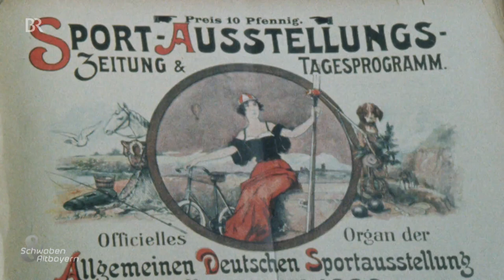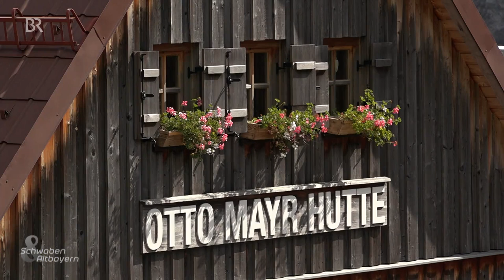Traumjob Hütten-Chefin: Geheimtipp in den Tannheimer Bergen | Schwaben & Altbayern | BR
Sie war einst das erste Fertighaus in den Alpen und gilt auch heute noch als Geheimtipp bei Wanderern: die Otto-Mayr-Hütte in den Tannheimer Bergen in Tirol. Sie gehört zur DAV-Sektion Augsburg und wird jetzt schon in der dritten Saison von Hüttenwirtin Isabel Steinbrück bewirtschaftet.

Autorin: Susanne Ilse

Aus der Sendung vom 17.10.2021 | Erstausstrahlung am 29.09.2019